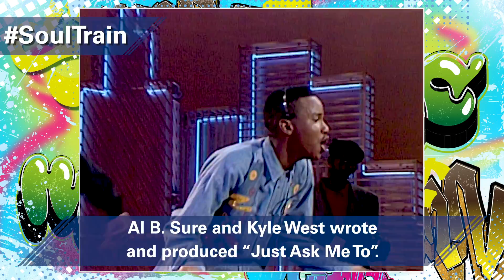We Can't Get Enough Of Tevin Campbell! Here's His "Just Ask Me" On Soul Train!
Tevin Campbell performing Just Ask Me on Soul Train!